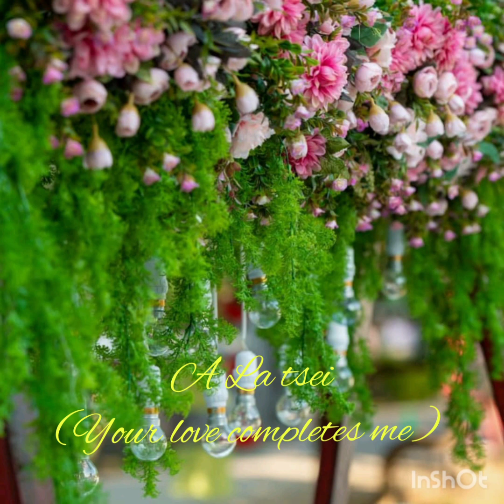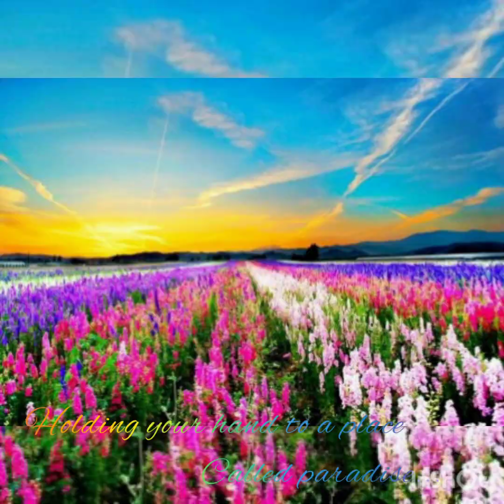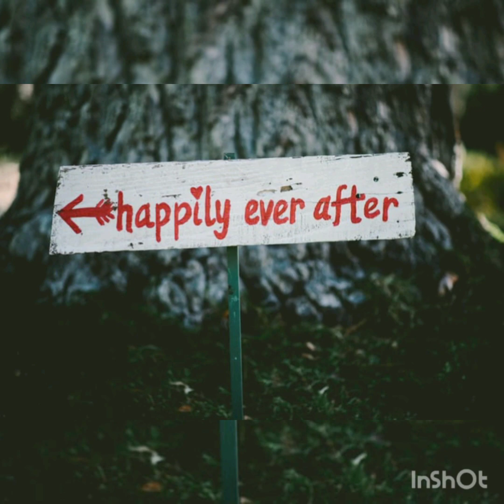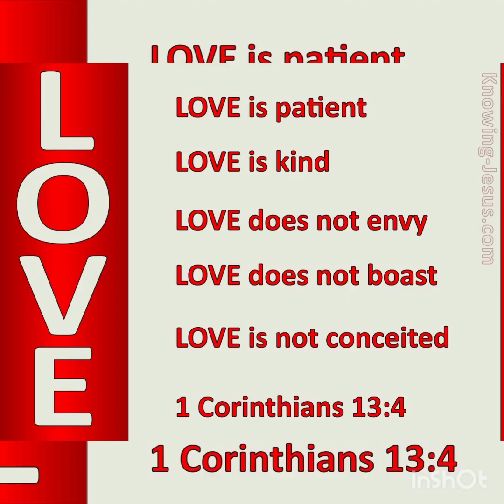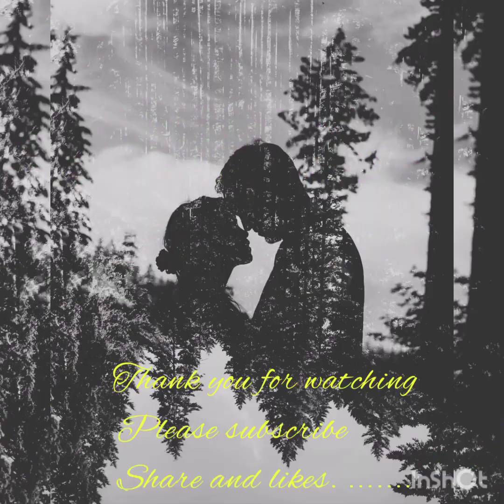A La tsei (your love completes me)Angami Naga Love song Nagaland 2020 Zekuosa feat. Mhasi bubu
Make love... Greatest gift of love by God.
Songs about love between the couples where God has a special gifts for every person in life.
 Be thankful and live for a better reasons.